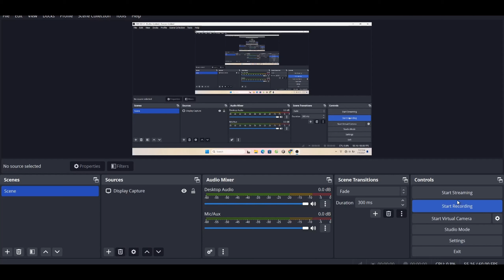Dynasty Warriors 5 XL : Lu Bu Xtreme Mode Battle Of Cheng Du - Mission 288